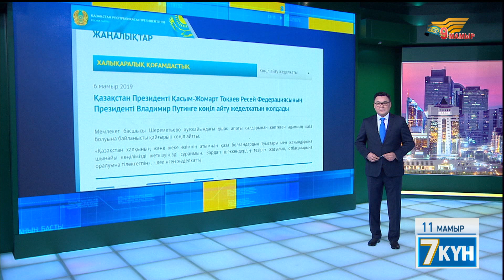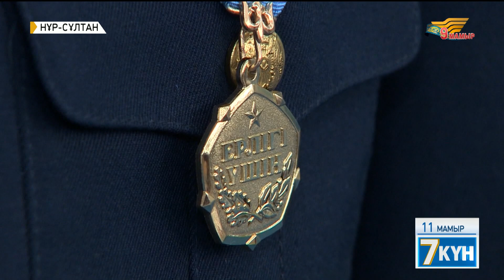ҚР Президенті әскери және құқық қорғау саласының қызметкерлерін марапаттады